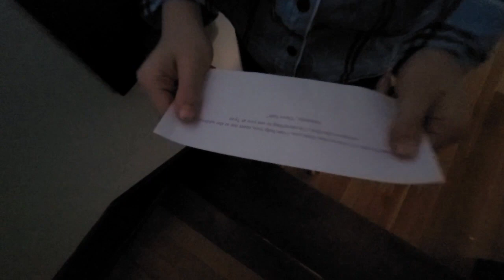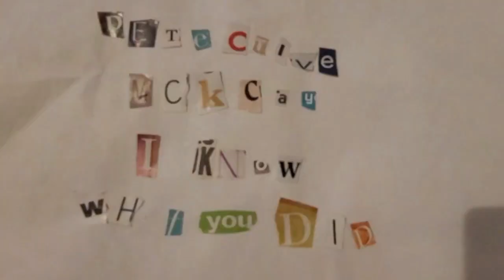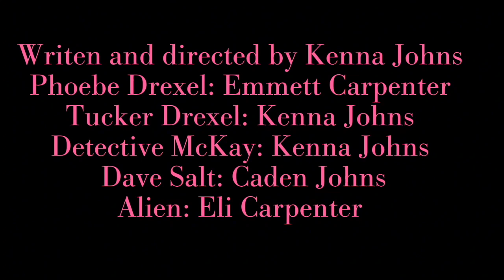Holter Youth Electrum 2024 Humanoid